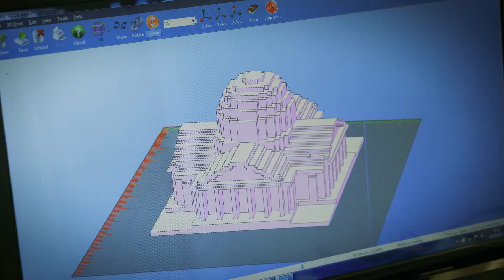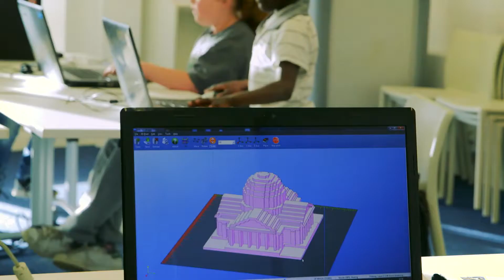Scotland's Public Libraries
Scotland's libraries are loved, trusted and valued places. Here's what you can expect from Scotland's Public Libraries.